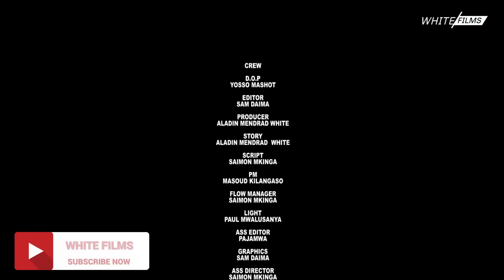"BENDERA SERIES"Episode ya 50 Starling Tinwhite Skola Dagobert Mama Chiduo na Baba chiduo